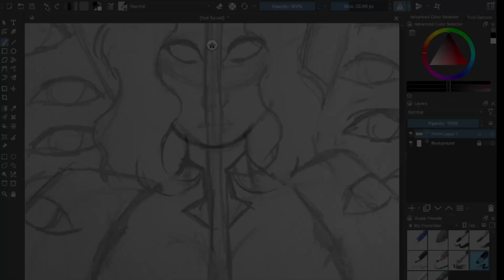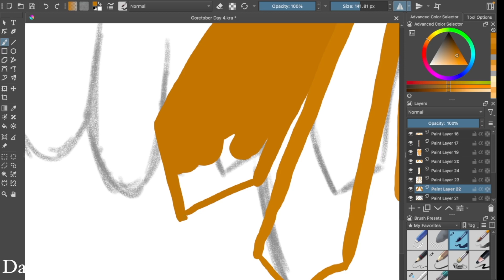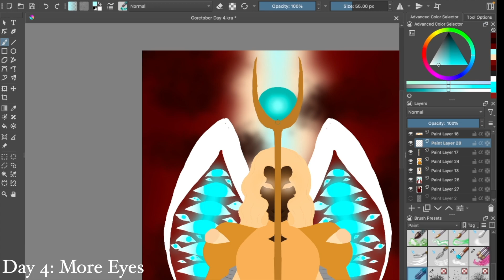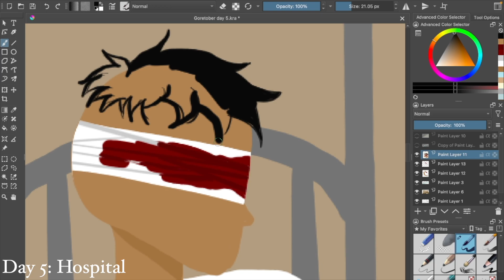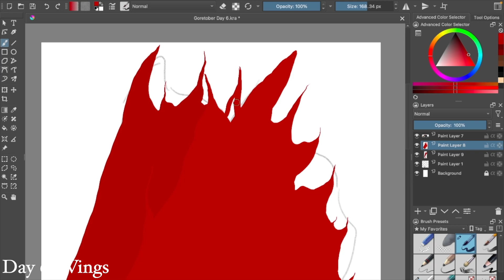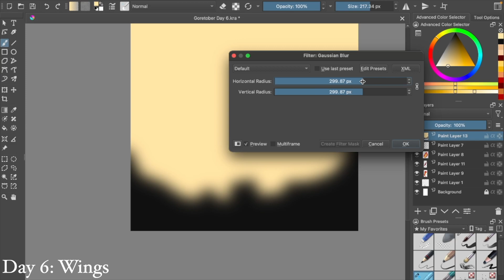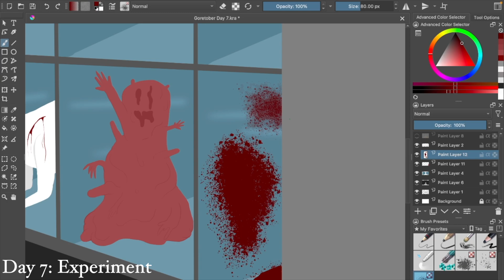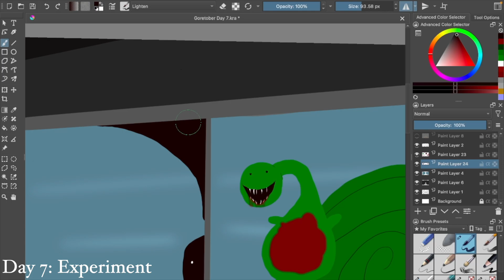Goretober - Day 4 to 7: More Eyes, Hospital, Wings, & Experiment.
I hope you enjoyed this video. You know the drill. BYE!

Social media...
Twitter: @bannerwinter_9 or my Backup @banner_winter_9

Music
The Guardian of Angels - @NIVIRO
Tears in the Forest Water - @bannerwinter9
Identification (Dark Piano Music) - @NaoyaSakamata
Dystopian Hybrid & Dark - "2184" - Miguel Johnson (@BreakingCopyright )